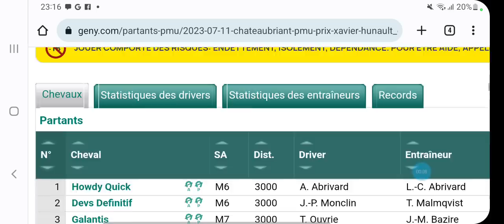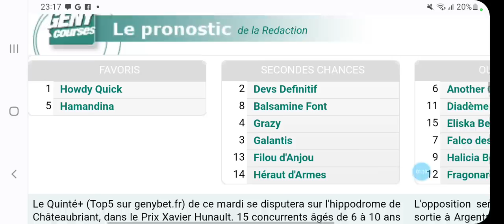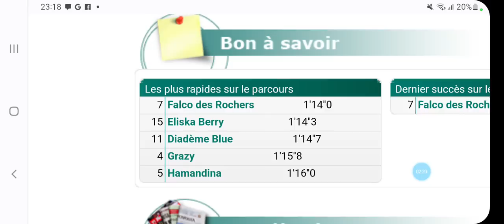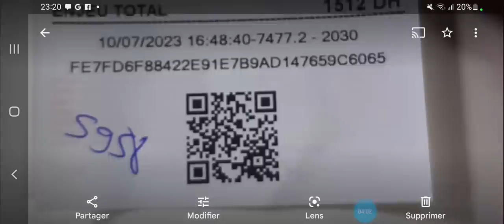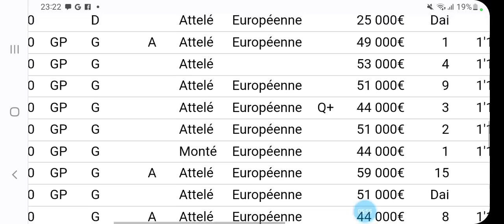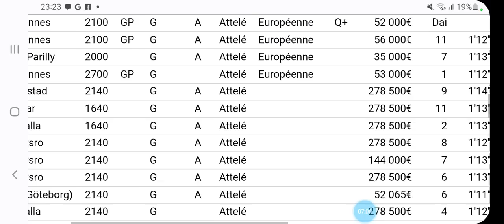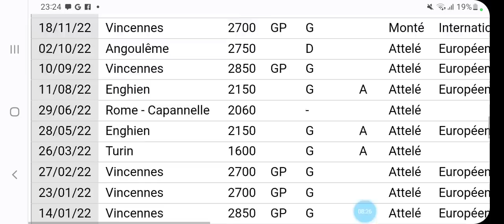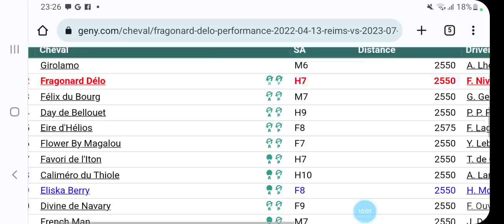PRONOSTIC QUINTE A R1C8 CHÂTEAUBRIANT